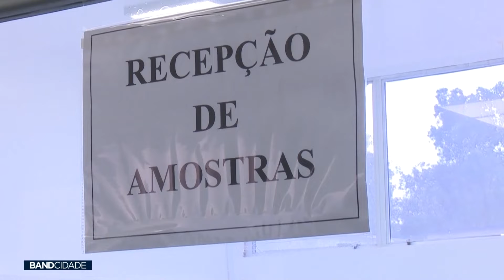Setembro termina com dados positivos sobre a pandemia no Paraná